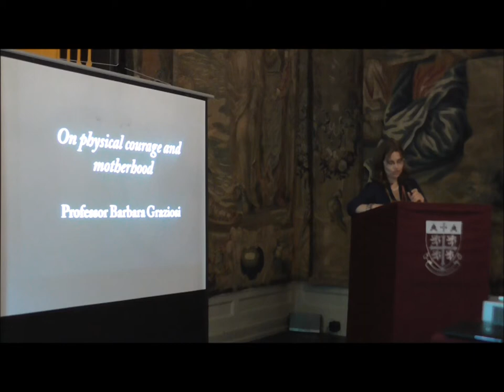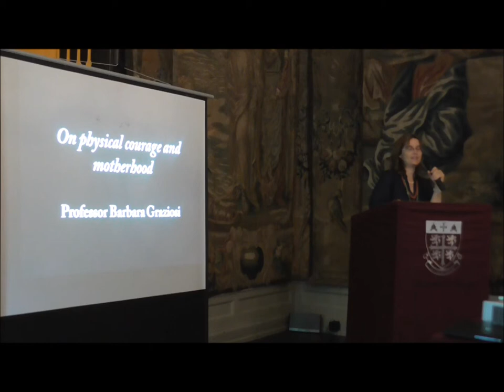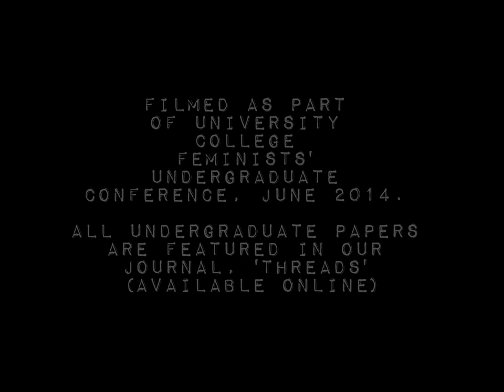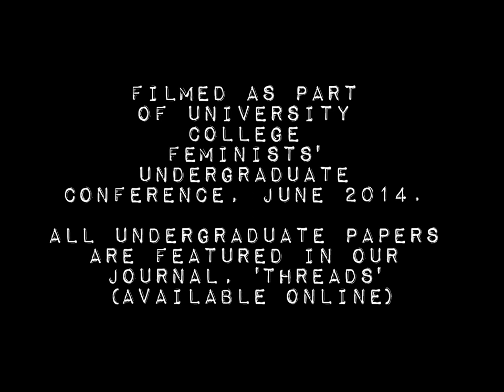Professor Barbara Graziosi: On physical courage and motherhood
Keynote speaker, Professor Barbara Graziosi (Department of Classics and Ancient History, Durham University) presenting 'On physical courage and motherhood' at University College Feminists' Undergraduate Conference (June 2014) at Durham University.

All the undergraduate papers presented at the conference are available to view as part of UCF's journal, 'Threads':